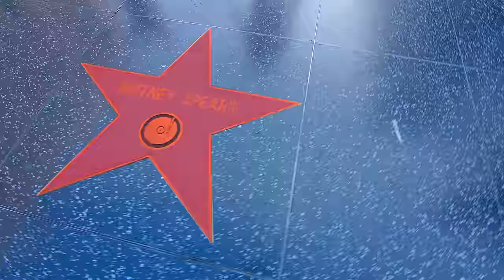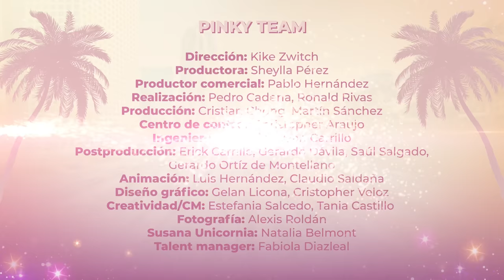🚨 Alejandro Nones y Eugenio Siller en Pinky Promise T.4- Ep. 3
Pinkylovers 💖 ¡Bienvenidos a otro jueves de PinkyPromise Takes L.A! En este episodio nos acompañan dos guapísimos y talentosos actores AlejandroNones y EugenioSiller 🤩 ¡Se elevó la temperatura del #!PinkyRoom 😱

Para este programa te tenemos un delicioso PinkyDrink con Mom Gin ¡la reina de las ginebras!, un delicioso Pinky Daikiry 🥃

Ahora sí, prepara tu palomismo y acomódate para viajar hasta Los Ángeles con nosotros. Les amamos. 🦄